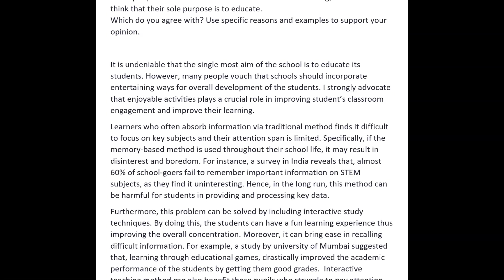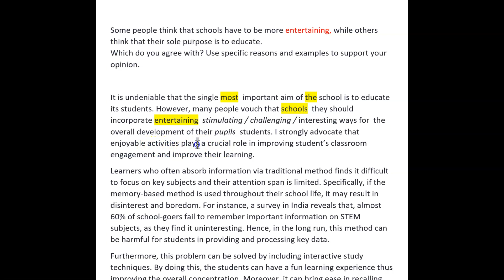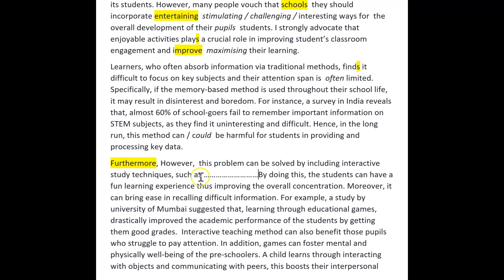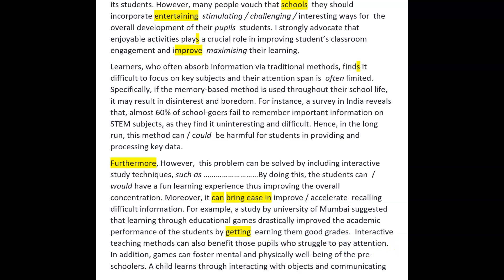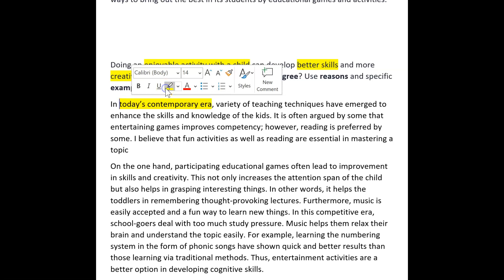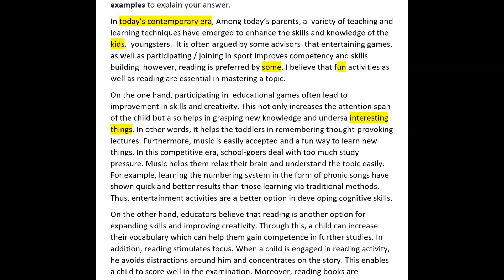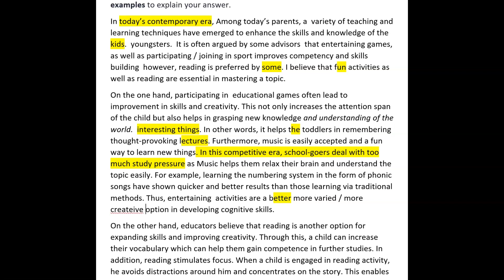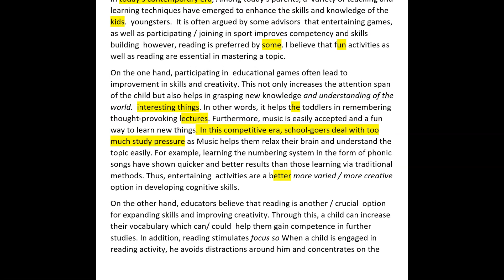ielts essay correction - Sayali - great start